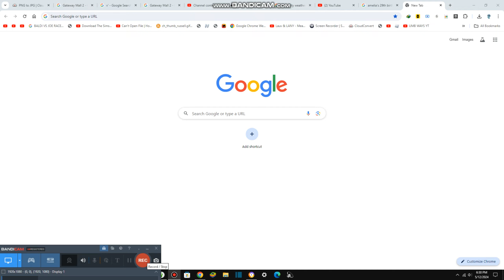Checking the Bathroom Mirror {8,651}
Today we are checking the mirror about nightmares and we expose them